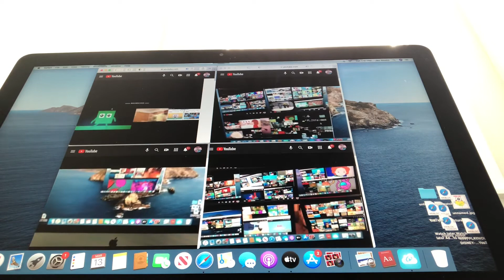Up to faster 5555 parison to Everything